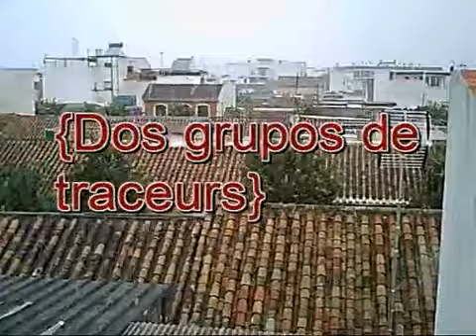A U & P U E C] Unidos {Navidades 2009-2010}